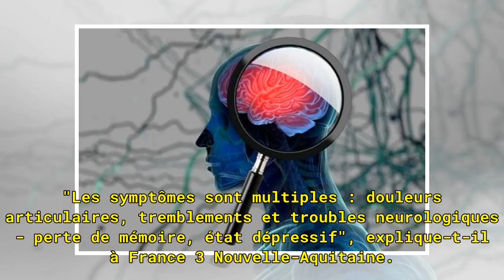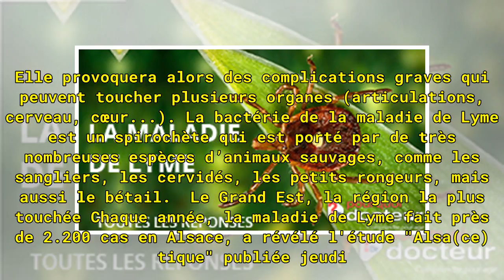Creuse : la justice reconnait pour la première fois la maladie de Lyme comme pathologie professionn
Creuse : la justice reconnait pour la première fois la maladie de Lyme comme pathologie professionnelle
Après plusieurs mois de procédure, le tribunal des affaires de Sécurité sociale de Guéret (Creuse) a reconnu la maladie de Lyme d'Eric Oden, comme une pathologie professionnelle. Une première en France. La mutualité sociale agricole (MSA), qui avait refusé sa demande d’indemnisation, a été condamnée...